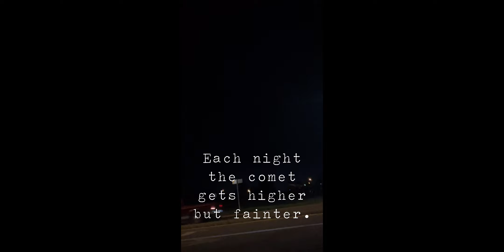Can you See Comet Tsuchinshan?